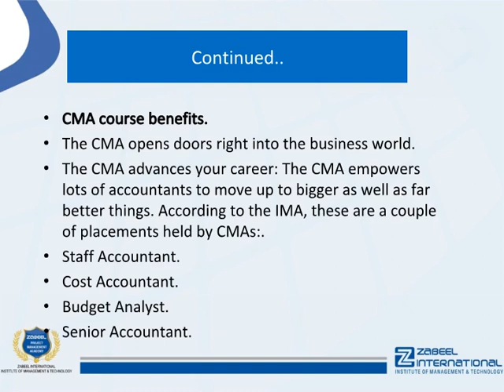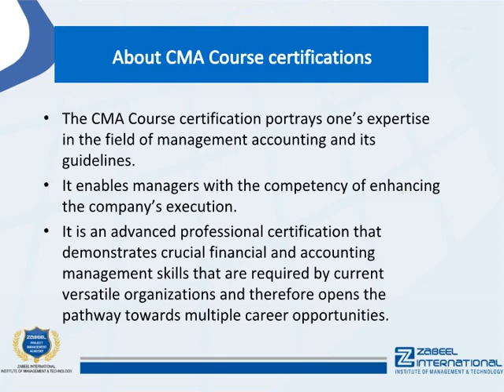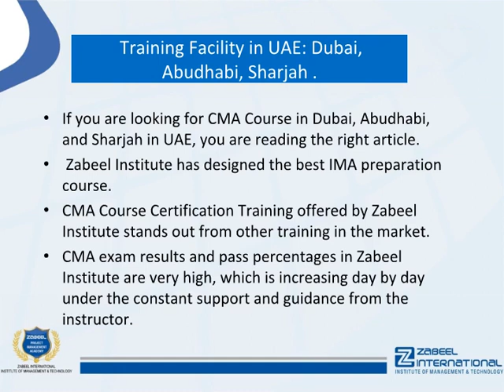CMA Course - What is the duration of CMA course?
CMA Course - What is the duration of the CMA course?

CMA Course is designed to support young minds into business leaders of tomorrow & therefore selecting CMA as a job option is a fantastic idea.

::::::::::CMA program::::::::::

CMA Course is an internationally recognized, advanced-level credential suitable for accounting professionals and also economic professionals in the business.

CMA training course has three levels which are:

Structure.
Inter as well as.
Final.

::::::::::::::::Training Facility in UAE: Dubai, Abudhabi::::::::::::::

If you are looking for CMA Course in Dubai, Abudhabi, and Sharjah in UAE, you are reading the right article. Zabeel Institute has designed the best IMA preparation course.

CMA Course Certification Training offered by Zabeel Institute stands out from other training in the market.
CMA exam results and pass percentages in Zabeel Institute are very high, which is increasing day by day under the constant support and guidance from the instructor.

Zabeel Institute is well known for delivering several successful batches for the CMA course every year. Zabeel ensures to help all students with all sorts of assistance for their brilliant performance in the exam.

Zabeel Institute, established in 1988, is a leading Educational and Training Institute for executives in Dubai. Zabeel Institute is by the KHDA and Ministry of Education UAE. Zabeel offers training programs to professionals from various industries like Airlines, Travel & Tourism, Engineering, Construction, Accounts & Finance, Information Technology, Logistics, Languages, and Management. Zabeel’s career-specific courses are imparted through interactive teaching techniques, state-of-the-art technology, an experienced and highly qualified faculty.

1. More than 32 years experience in training Professional Executives
2. Achiever of many QUALITY AWARDS for training from 1988 to date
3. Qualified & Certified Trainers
4. Sophisticated lab with high-end machines and licensed software
5. Certificates attested by the Ministry of Education, UAE
6. Vast resource materials for reference and course materials
7. Free online support for further assistance
8. Free follow up orientation seminars & workshops

::::::::::::::::::::Recommendation::::::::::::::::::

Zabeel Institute helps you with CMA Course based on your education and experience and will further guide you to IMA certification.

Zabeel offers certified CMA Course in Dubai profession training and IMA Certification preparatory courses in Dubai and Sharjah in UAE.

To know more about the CMA Course visit